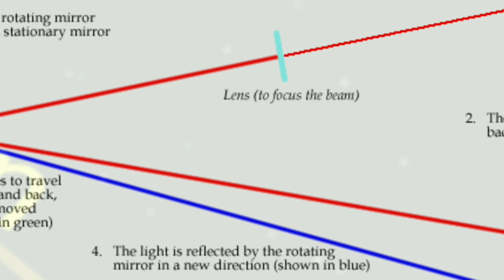वज्रपात क्यों होती है || Why does thunderclap happen || Mytho Gyan Hindi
Video titel :- वज्रपात क्यों होती है || Why does thunderclap happen
Language :- Hindi

👉 कृपया ध्यान दें हमारा उद्देश्य किसी जाती, ब्यक्ति, धर्म, सम्प्रदाय, व भावनाओं को आहत पहुँचाना बिल्कुल भी नही है! यह वीडियो पौराणिक कथाओं को आधार बनाकर केवल शिक्षा के उद्देश्य से बनाया गया है! और हमे उम्मीद है कि आप से इसी तरह से देखेंगे धन्यवाद!

⭕ आपके एक like से मुझे ढेर सारा प्रेरणा मिलता है!